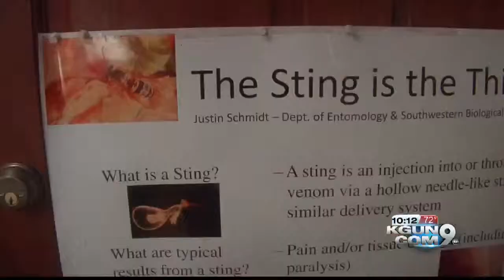How much does a sting sting? Scientist creates sting pain scale